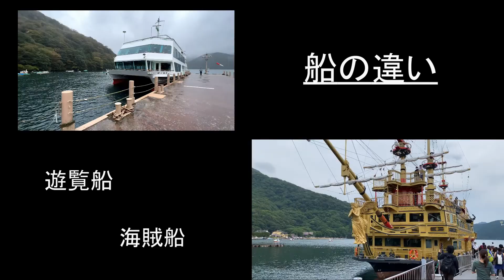【箱根】海賊船と遊覧船 乗り比べ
観光地箱根芦ノ湖には海賊船と芦ノ湖遊覧船が運航しています。
同じ様な航路で運航していますが、どちらに乗るのがいいのか？
今回は、ちょっと気になる様な事を、詰めてみたいと思います。
箱根を観光される場合に参考になればうれしいです。

関東近郊の日帰りできる観光地や鉄道を紹介しています。
ぜひ旅の参考にしてみてください。